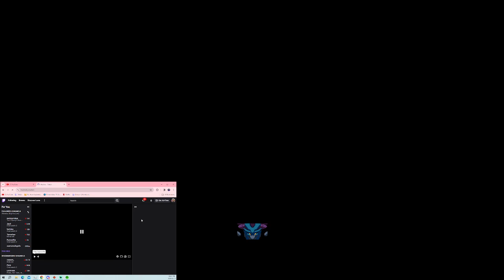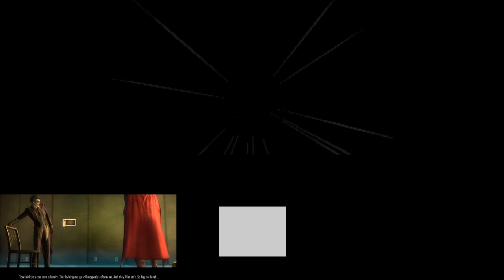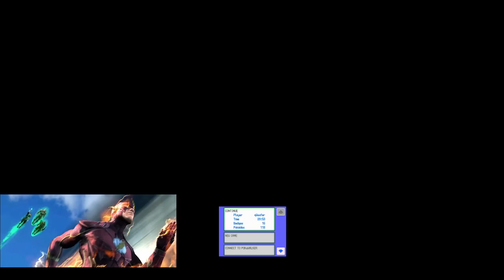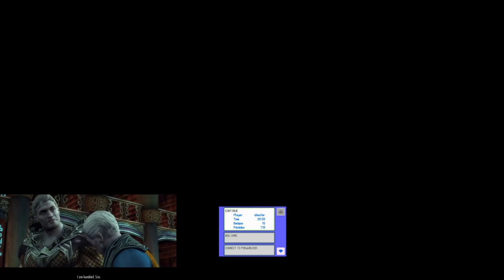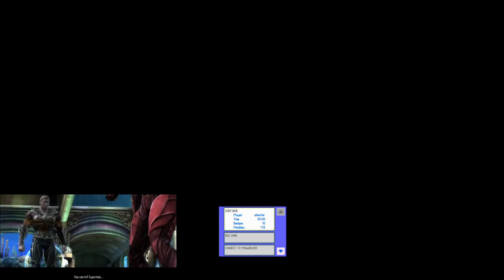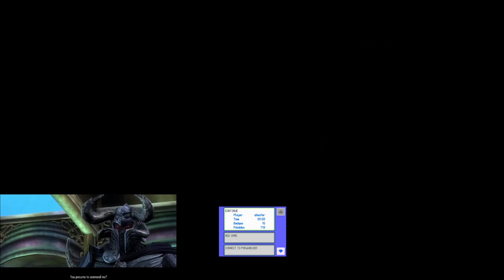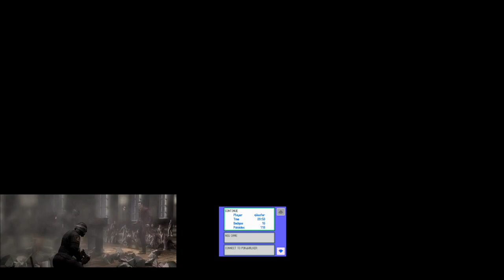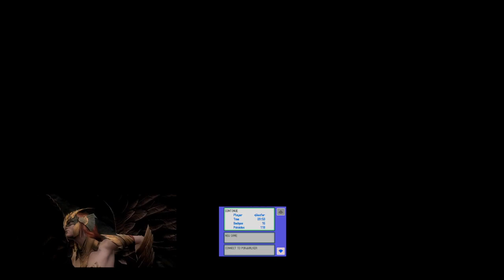Mewtwo shiny hunt on soulsilver (took over 2600 resets